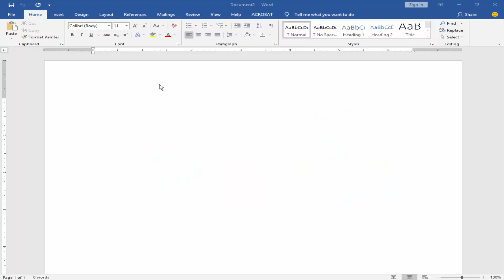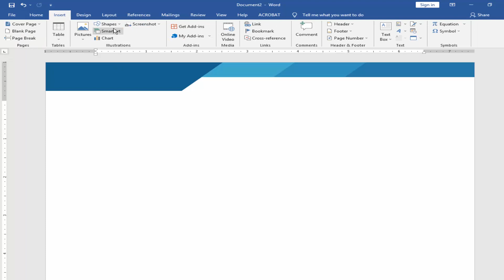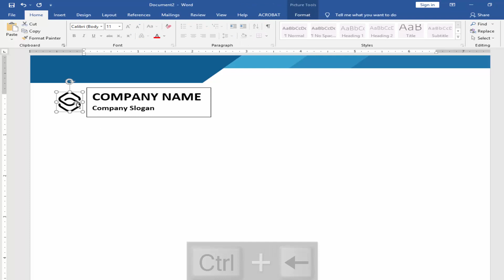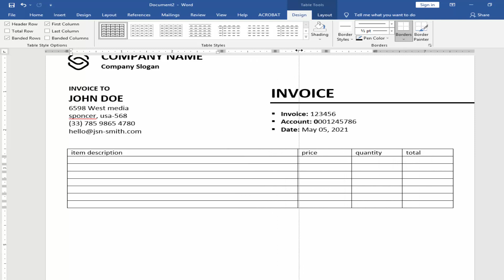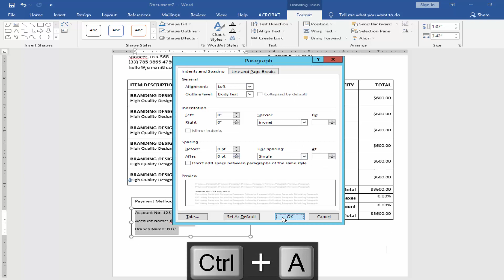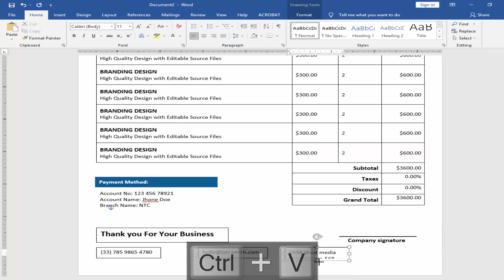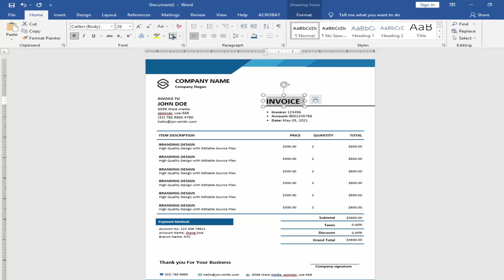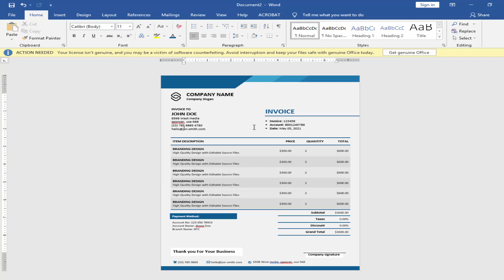How to Create Business Invoice Template for Bill using Microsoft Word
In this video, I will present to you, How to Create a Business Invoice Template for Bill using Microsoft Word.